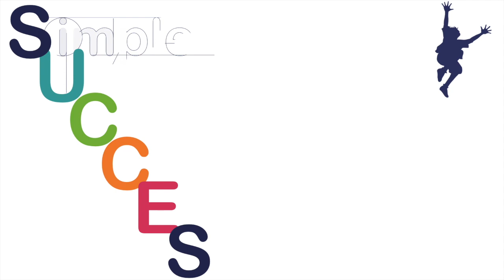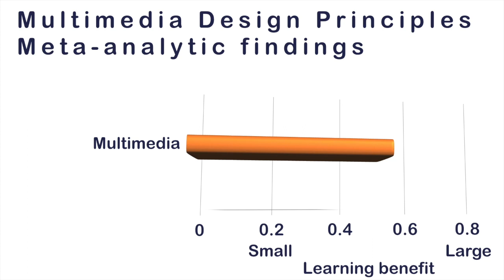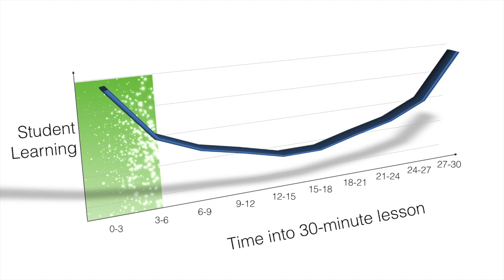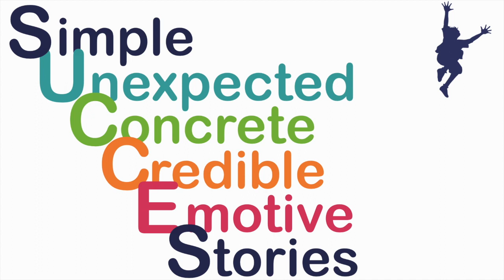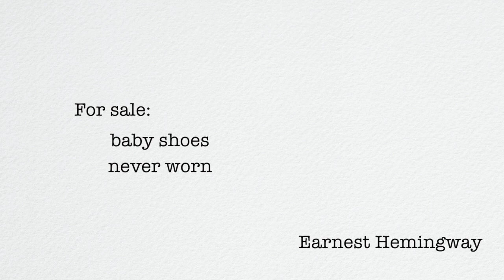How we used video to scale an intervention that sticks using the SUCCESs Principles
This video describes how we implemented the ideas in Made to Stick by Chip and Dan Health to implement a scalable physical activity intervention.
0:00 Why we used videos
1:42 Simple
2:31 Unexpected
4:31 Concrete
4:55 Credible
5:37 Stories
5:40 Emotive
For guidance on how we used multimedia design to make these stories compelling, see our paper in Review of Educational Research